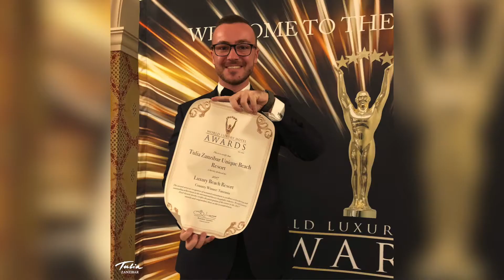Vlog: On the way - The Best Beach Resort in Tanzania and Zanzibar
Our trip to World Luxury Hotel Awards 2017 gala dinner in St. Moritz, Switzerland. We have been awarded in three categories as a best hotel in Tanzania and Zanzibar: Luxury Beach Resort, Luxury Romantic Beach Resort and Luxury Honeymoon Resort.